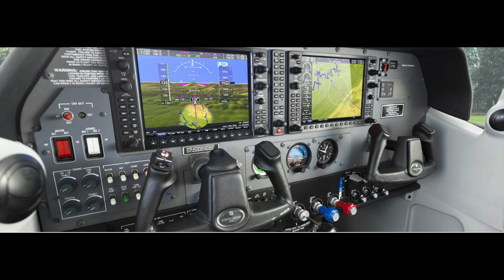Typical day at flight school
FAA Accredited 141 Flight Academy
Zero to Airline Transport Pilot
100% Safety Record